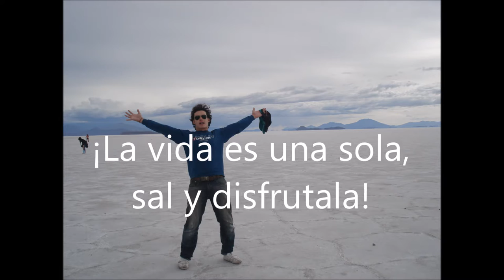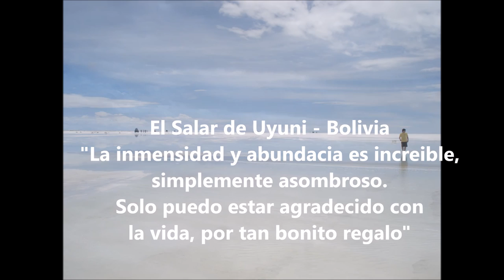SALAR DE UYUNI - (BOLIVIA) UN PARAÍSO EN LA TIERRA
EL Salar de Uyuni - Bolivia, es de esos lugares que quedan en tu mente por siempre, son lugares que debes conocer y dejarte llenar de toda su energía y misticismo,  Es un paraíso en la tierra, donde ves toda la magnitud de Dios y la inmensa abundancia que la vida tiene para ti.